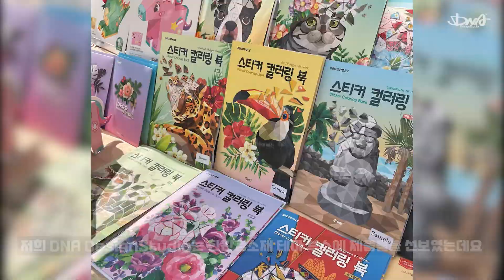아시아컬처마켓(ACM) 도시 속 문화장터 "도담: 도시를 담다" | 비하인드 [DNA디자인스튜디오]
안녕하세요😊 DNA디자인스튜디오 입니다!

이번에 저희가 참여하게 된 행사로는 광주 국립아시아문화전당에서
2022 아시아 컬처마켓이 100주년 어린이날을 맞이하여
'미래 세대가 탈 없이 잘 자라기를 바라는 마음으로' 라는
친환경 주제로 장터를 개최하게 되었어요✨

그 중에서 저희 DNA디자인스튜디오는
친환경 소재 부분으로 참가하게 되었는데요~

행사에 많은 사람들이 찾아주셔서
저희 상품에 많은 관심을 가져주시고 소통하면서
너무 재미있게 즐겼던 행사였어요!😍

그 현장의 생생한 순간들을 비하인드 영상으로 여러분에게  보여드립니다!💖

앞으로도 좋은 프로젝트에 많이 참여하여 직접 만날 수 있는 기회가
생긴다면 빠른 소식으로 알려드릴께요 ~💌

📚구매좌표📚
✔DNA디자인스튜디오와 소통하기✔